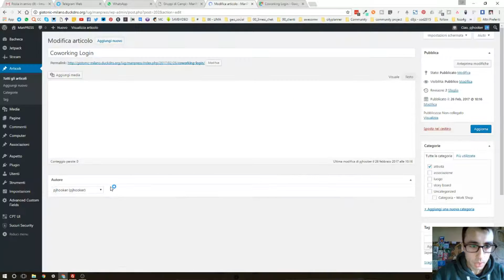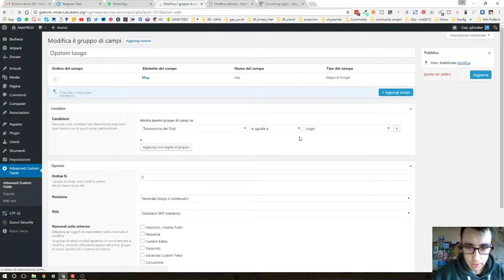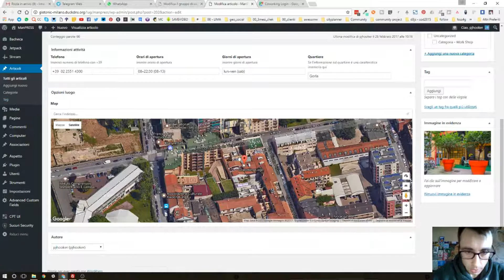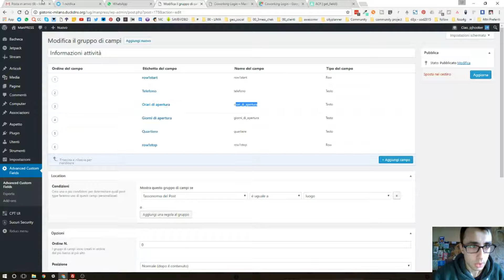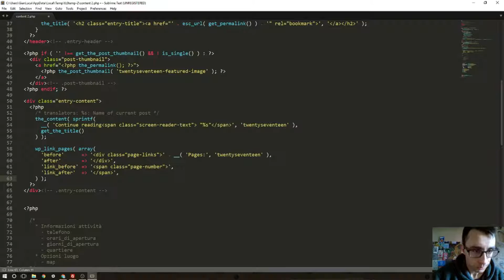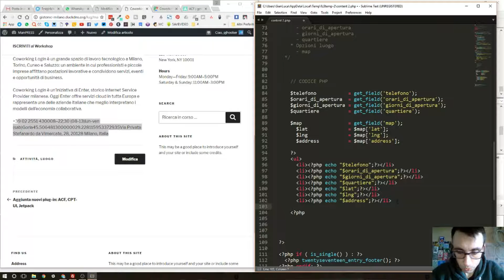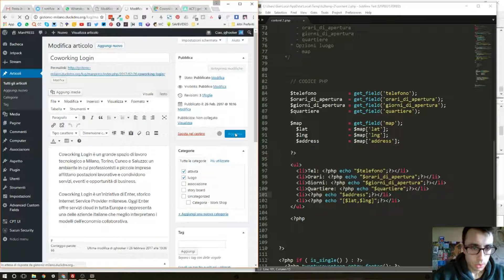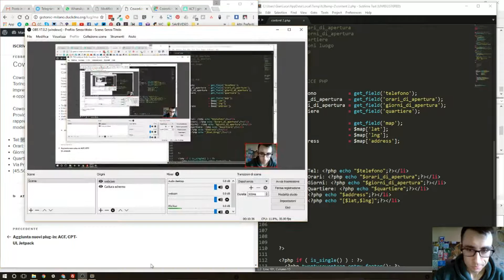Wordpress: Inserire i campi personalizzati nei post 🏩 📬 🚩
A seguito del precedente tutorial Aggiungere campi personalizzati a Worpdress
in questo vediamo come aggiungere al lato pubblico questi campi.

L'esempio della torta qui è stato sostituito da una attività, perché vi mostro come aggiungere un campo "fuori dal comune", la mappa, ovvero la posizione dell'attività (o generico post) in luogo ben preciso. ...